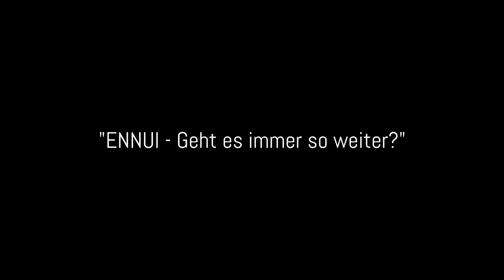ENNUI – Musicbanda FRANUI & Peter Simonischek